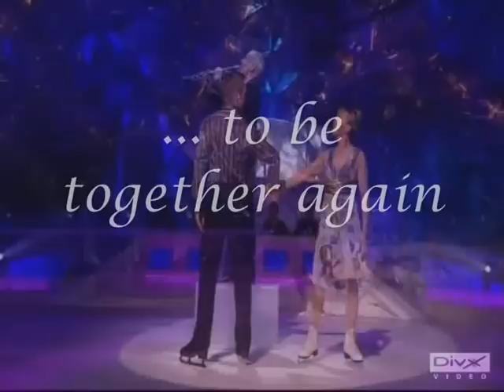One last wish - TnD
This was for a classical comp competition
xxx